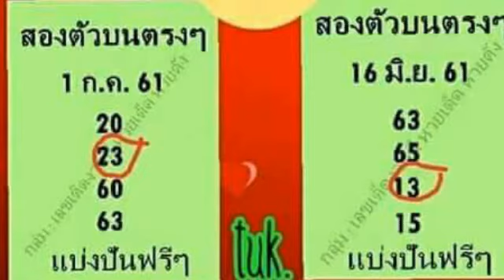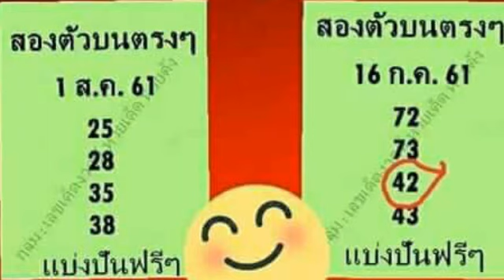วิ่งบน + 2 ตัวบนตรงๆ ไม่ต้องกลับ 3 งวดติด ดูไว้ งวด 1 8 2561